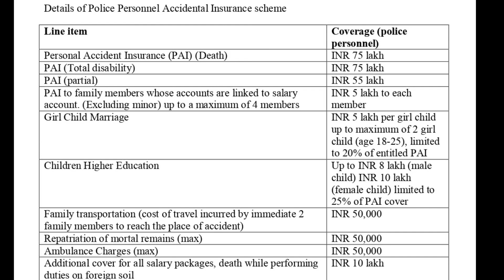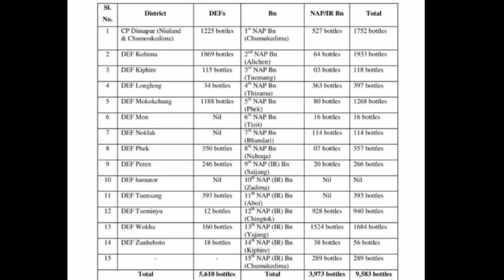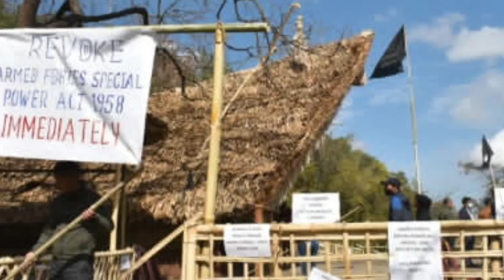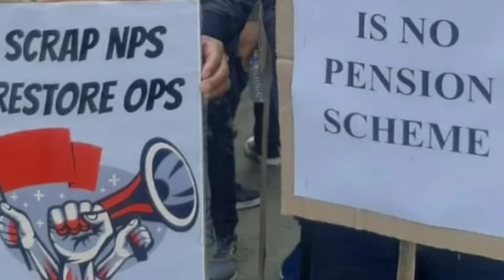Breaking News in Nagamese 25 September 2024 | Sumi Naga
Latest News in Nagamese 25 September 2024